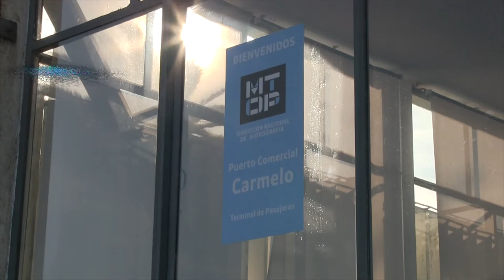Nueva línea de transporte fluvial de pasajeros unirá la ciudad de Carmelo y Tigre